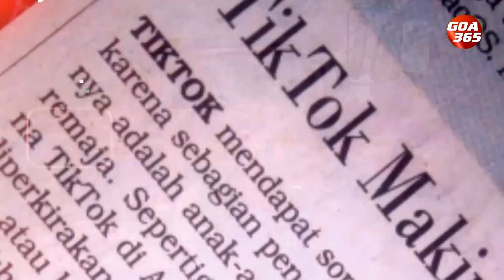Stop coal transportation from K’taka!” Salcete Truck Owners demand after Varunapuri accident